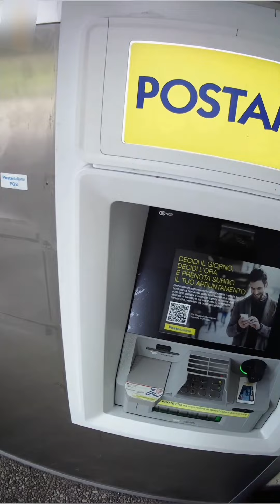X-CAPE xcape xcape650 . MI RICONOSCE👍